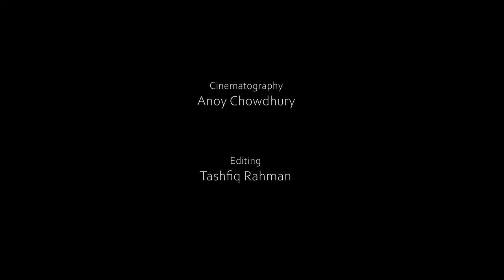Maati | Bengali Short Film (2021) | OFFICIAL TRAILER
Maati | মাটি
Bengali short film - OFFICIAL TRAILER
Gangshalik Productions

Story, Music and Direction : Riddha Anindya Ganguly (ঋদ্ধ অনিন্দ্য গাঙ্গুলী)
Script : Britwa Roy Dipa
Cinematographer : Anoy Chowdhury
Editor : Tashfiq Rahman
Assistant Directors : Ripa Paul, Mohammad Nafisul Islam Akash
Assistant Music Directors : Asif Zaman, Tahmid Tajoar Shuvro
Production Manager : Sudipta Chakrobarty
Still Photography : Antu Chandra Nath
Lyricist : Fakir Lalon Shai (ফকির লালন সাঁই)
Vocal Artist : Fakir Arif Baul (ফকির আরিফ বাউল)
Lead Cast : Dulal Paul, Risalatunnaher, Krishna Paul, Kawsar Ahmed Ripon, Kanai Ganguly, Subhash Chandra Paul